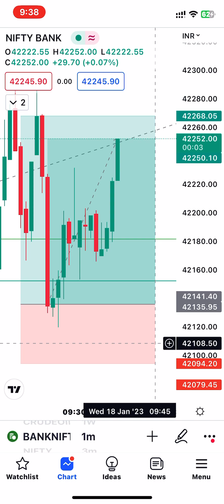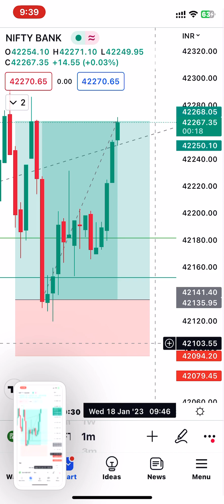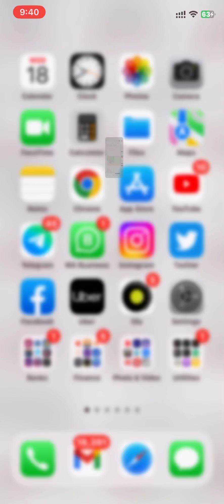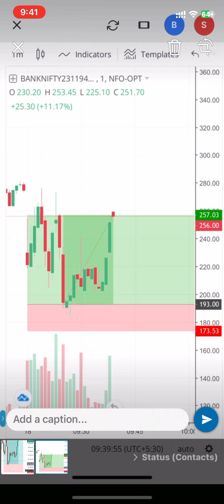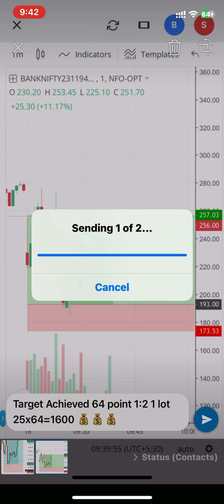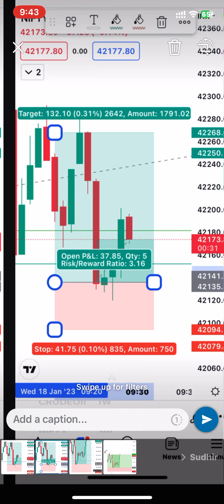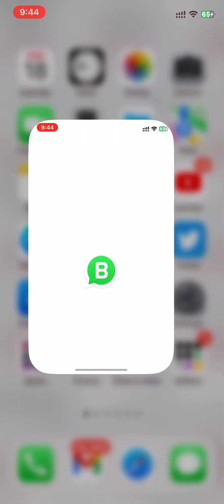Bank Nifty target achieve SL Hunting ￼￼